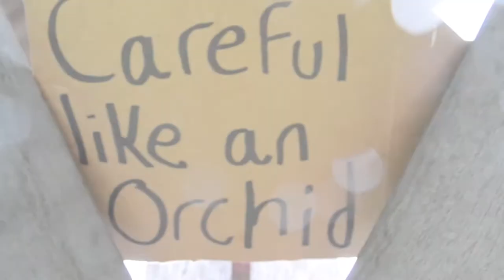Hunnybee Music Video